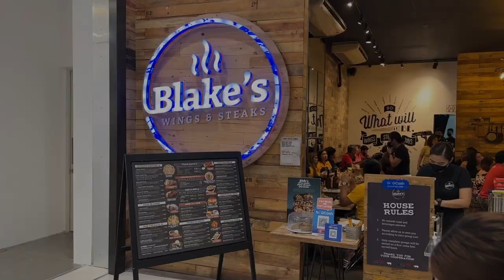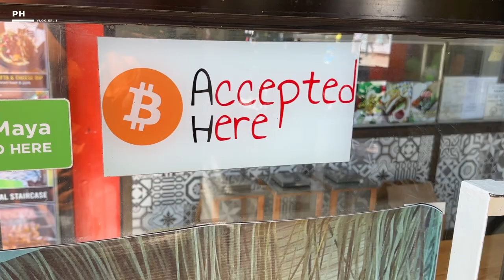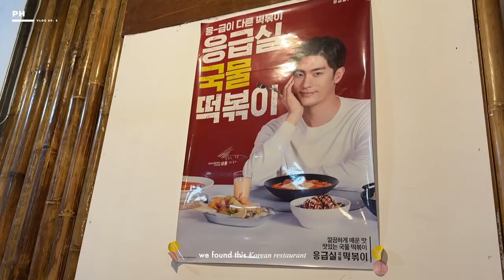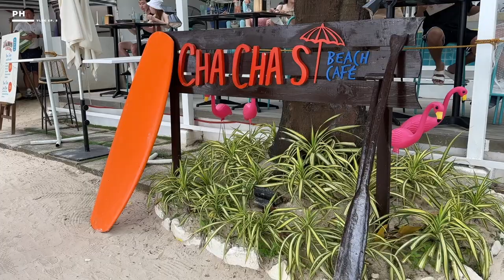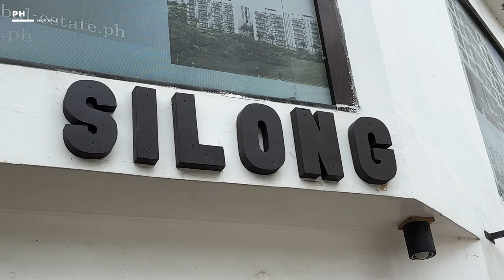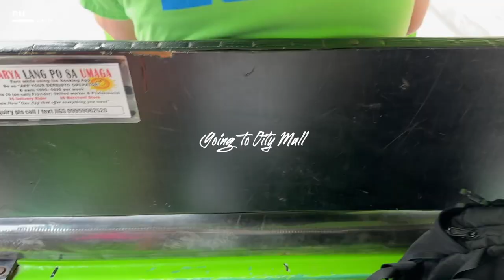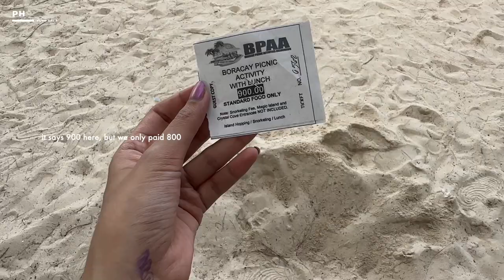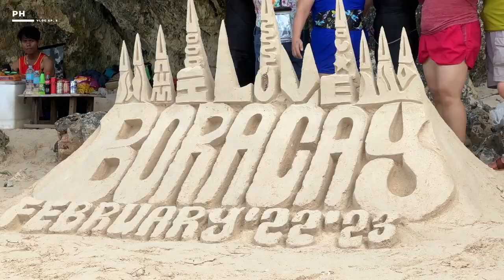boracay vlog • indian boyfriend first time in boracay | PH VLOG 🇵🇭 EP. 5